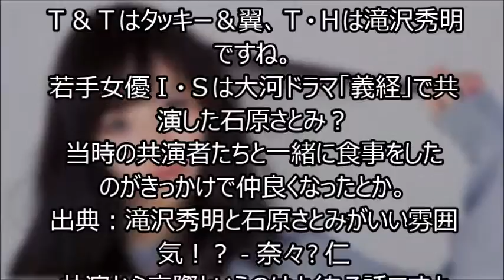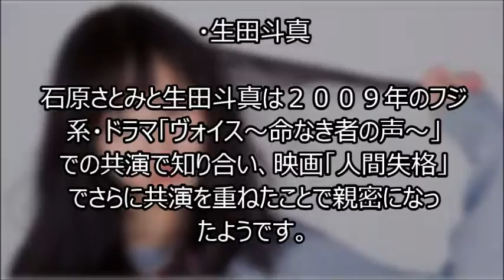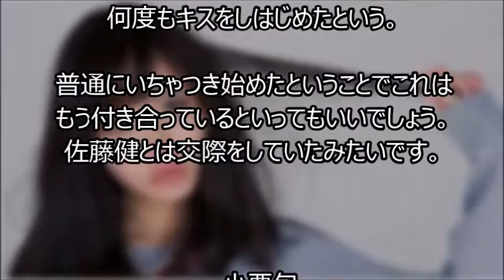石原さとみさんドラマ『5時から9時まで』出演決定、彼女のヤバすぎる過去の熱愛の噂とは！？あの大物との熱愛も！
松坂桃李さんドラマ「サイレーン」に出演決定、彼女と熱愛の噂の真相とは！？

三浦翔平さんドラマ「エンジェル・ハート」に出演、彼の歌唱力がすごすぎると超話題に！ファンもビックリする衝撃真相とは！？

相武紗季さんドラマ「エンジェル・ハート」に出演、彼女の恋人の正体が発覚！その真相に迫る！

三吉彩花さんドラマ「エンジェル・ハート」に出演、彼女のデビューまでの経緯が超ビックリ！その驚愕内容とは！？